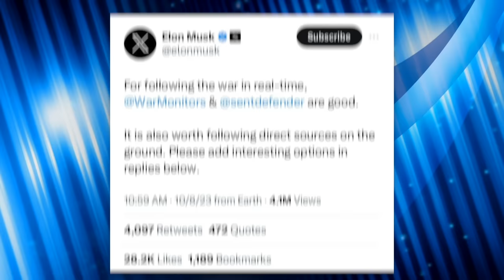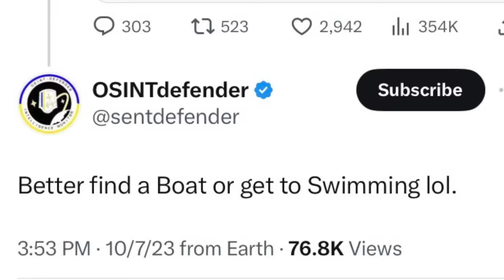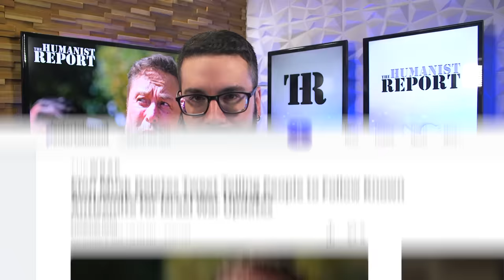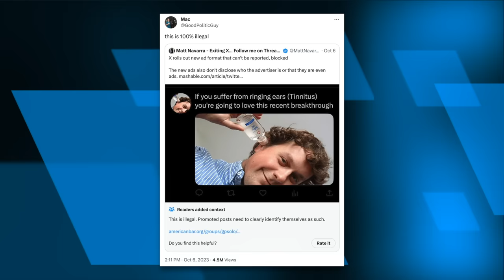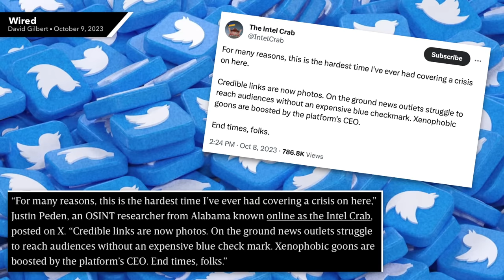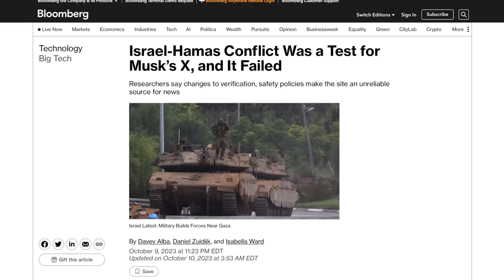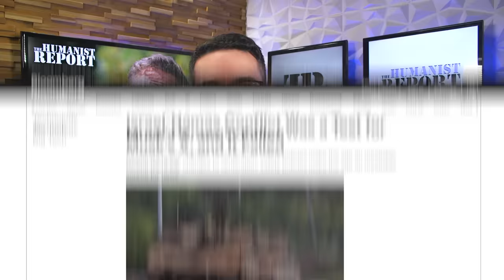Journalists Can Barely Compete with Verified Users Spreading Fake News on Twitter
Elon Musk has turned Twitter into a cesspool of misinformation, with the Israel-Gaza conflict highlighting how hard it has become to disseminate accurate information. In this video we’ll look at how bad Twitter has become.